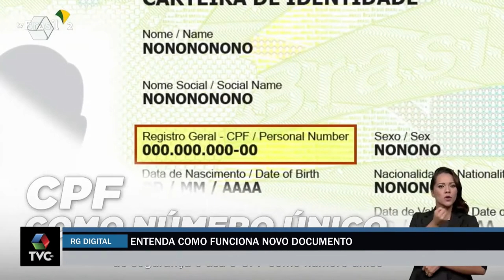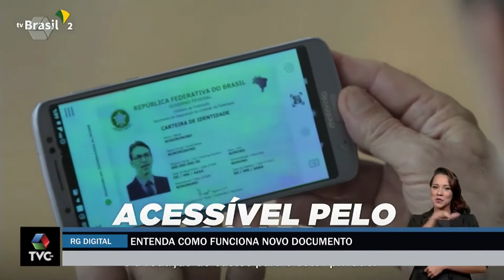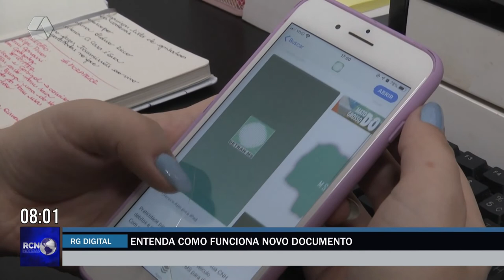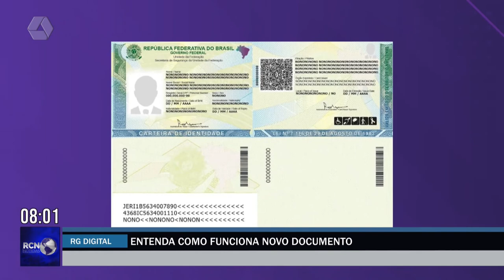RG Digital: entenda como funciona novo documento